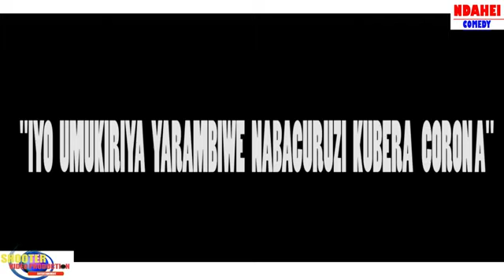covide yagarutse ambara agapfuka munwa